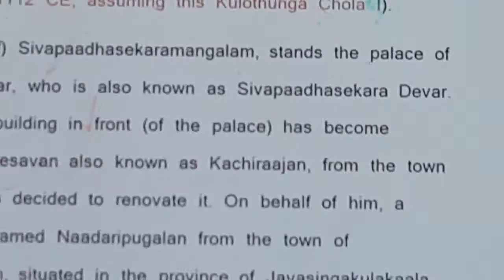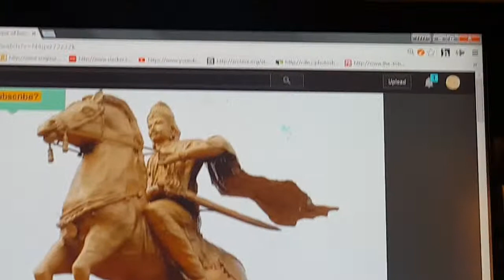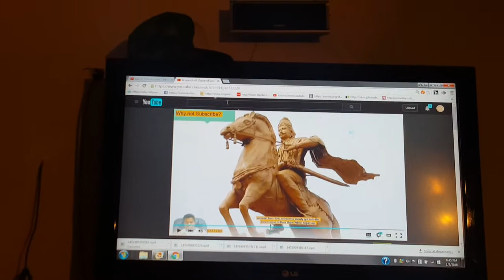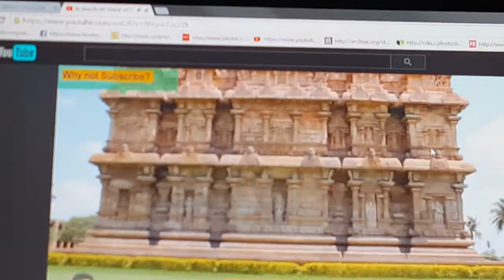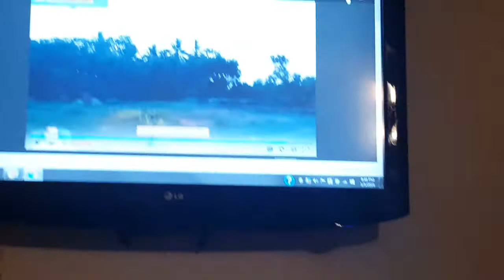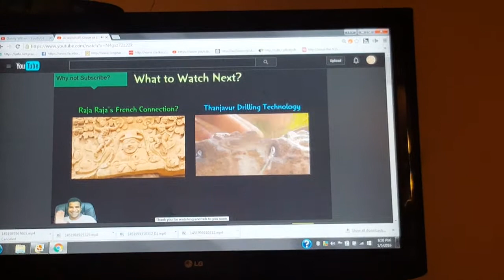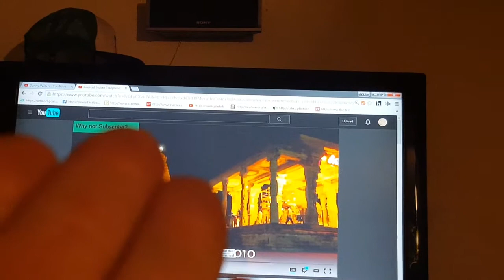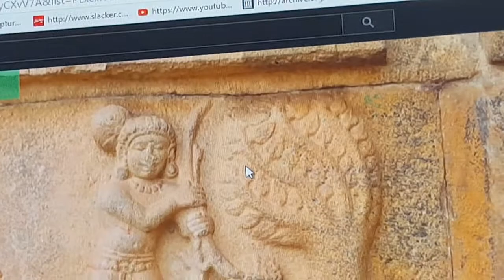Armageddon and Nibiru, their coming fast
For a spiritual testing pick up that Bible and know who your teacher is for he is Jesus because he is us. Geez I didn't know he was US JES-US. Yes he is the Holy Spirit he became one with God he was and became the Son of God and he is coming in the flesh. He will be reborn as a child here. Reborn in Human Form. For he has already been born. And everyone shall see him, for the Son of Man, will Dash to one point of the sky to the other in a Blink of an Eye. For he will have his board, and he will be surfing on high. Also known as hanging ten. in the clouds of heaven. Also painted by, The Archangel Michelangelo, brother of him.